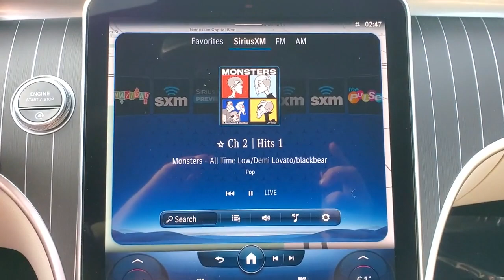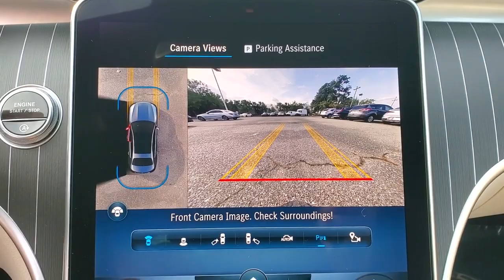2023 Mercedes-Benz C-Class Tallahassee, Panama City, Marianna, Valdosta, GA, Midway, FL 20M1192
New 2023 Mercedes-Benz C-Class C 300 available in Tallahassee, Florida at Capital Mercedes of Tallahassee. Servicing the Panama City, Marianna, Valdosta, GA, Midway, FL area.
2023 Mercedes-Benz C-Class C 300 - Stock#: 20M1192 - VIN#: W1KAF4GB0PR087279

3705 W. Tennessee St.

2023 Mercedes-Benz C-Class C 300 25/36 City/Highway MPGbrbrbrAll prices plus sales tax tag and titling and dealer service fee of $999.00 which represents cost and profits to the selling dealer for items such as cleaning inspecting adjusting new vehicles and preparing documents related to the sale.